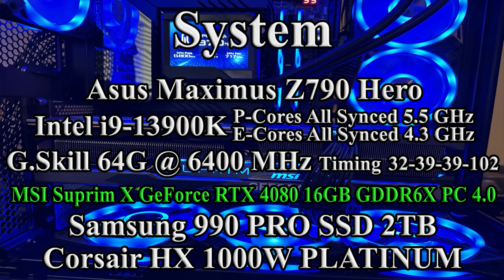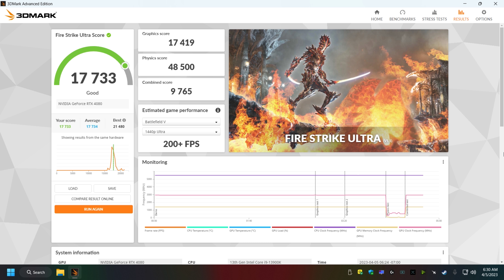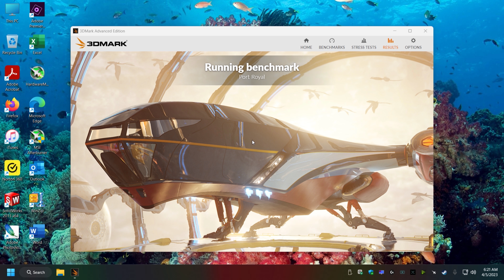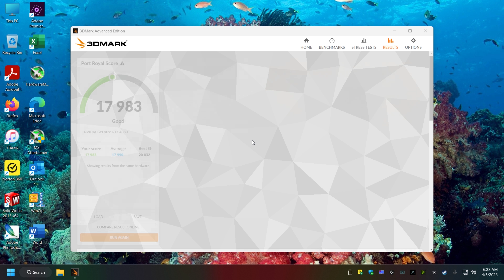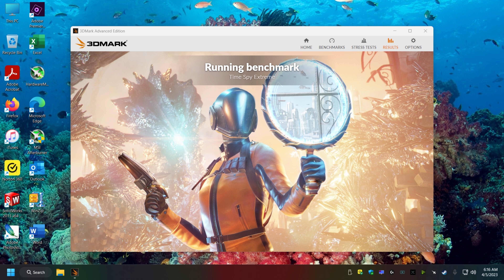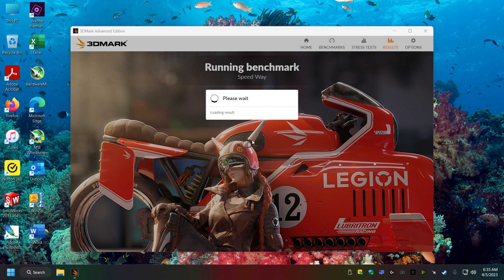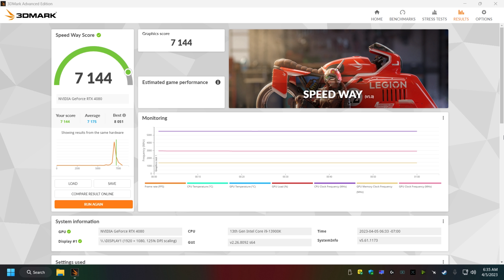3DMark: RTX 4080 | Time Spy Extreme, Port Royal, Fire Strike Ultra | PC Benchmark Test Scores 2K/ 4K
3DMark: RTX 4080 | i9-13900K | Time Spy Extreme (4K), Port Royal (2K), Fire Strike Ultra (4K) & Speed Way (2K) PC Benchmark 2023 (Windows 11 Pro, Version 22H2) (Nvidia Driver 531.41)

0:00 Fire Strike Ultra - 2160p
2:56 Port Royal - 1440p
7:56 Time Spy Extreme - 2160p
11:47 Speed Way - 1440p